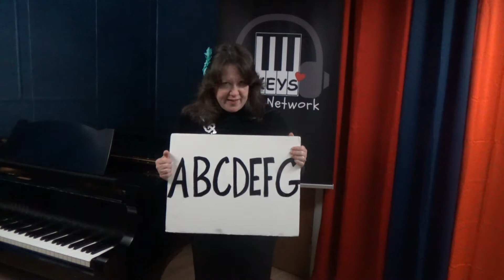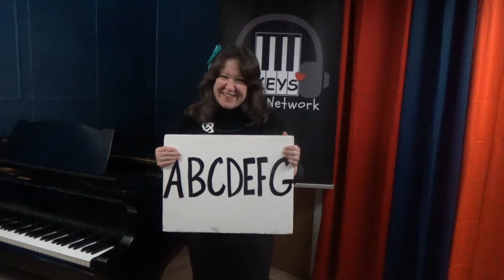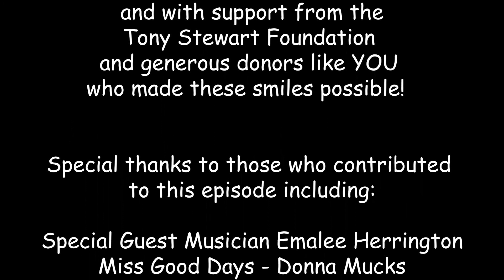Keys Kids Network S1E3 - The ABC's of Music! Featuring Emalee Herrington and Donna Mucks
In this episode we talk about The ABC's of Music and how they work! We also have musicians Emalee Herrington and Donna Mucks . For more information about the Keys Kids Network visit our Enjoy!